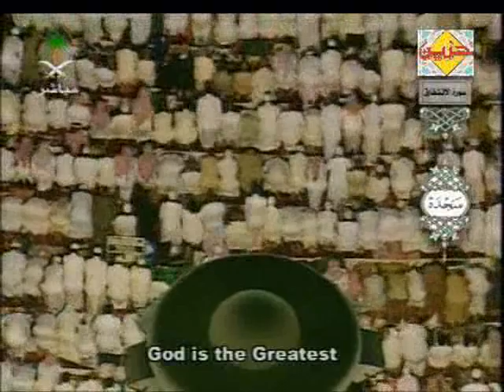Su'ud Shuraim--Al-Inshiqaq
Su'ud Shuraim--Al-Inshiqaq in Taraweeh...Masha'Allah.